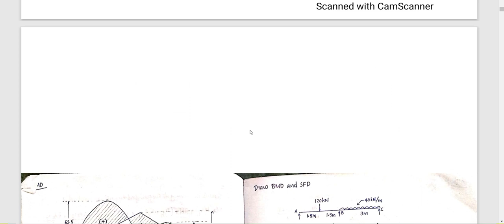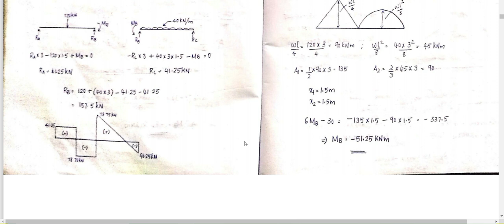SA2 Three moment equation part 1|KTU SYLLABUS | MALAYALAM (2015 scheme)